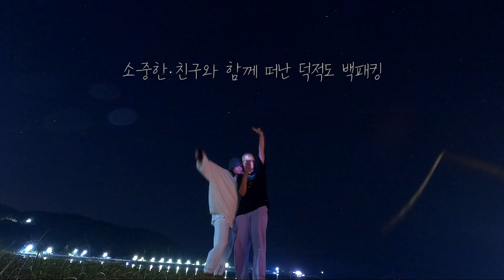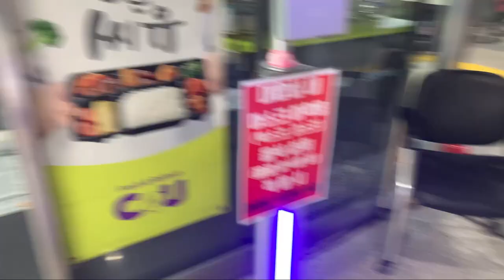찐친과 함께한 덕적도 백패킹❤️ 굴업도 못지않은 노을 맛집 | 서포리해변 | 여자캠핑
안녕하세요❤️
이번 백패킹은 저의 소중한 18년지기 친구와 함께 덕적도에 다녀왔습니다!
7월, 제주에서 백패킹을 하려고 했으나 폭우로 인해 실패 후
두번째 시도끝에 드디어 성공한 백패킹
너무 행복한 시간이었습니다
잼있게 감상해 주세요🙂

☑️Gear List

텐트 : 씨투써밋 텔러스 TR2 / 빅아그네스 타이거월 UL2
배낭 : 마운틴로버 타르시어 45L / 오스프리 렌 65L
디팩 : 미스테리월 에코다용도디팩
침낭 : 트라우마 알파인 구스다운 300D
체어 : 헬리녹스 체어원 텍티컬 코요테탄

iphone XS / iPhone 12 / Gopro 8 hero

1080p 고급화질 설정하시고 봐주세요😀

🌟위 영상은 거리두기 및 방역수칙을 준수하고 코로나 확진자로 인한 야영임시금지기간
9~21~9/30일 이후 촬영되었습니다 (현재 정상운영)